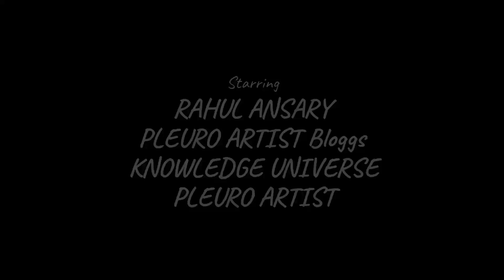Redmi 1000 mah power bank Unboxing by Ansary Tech ❤️